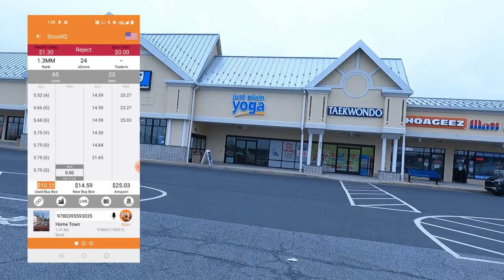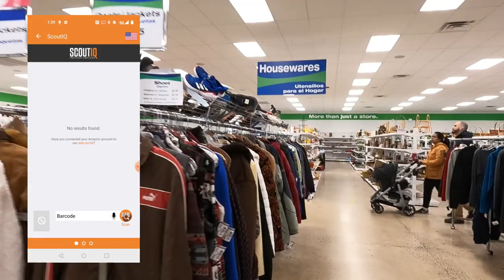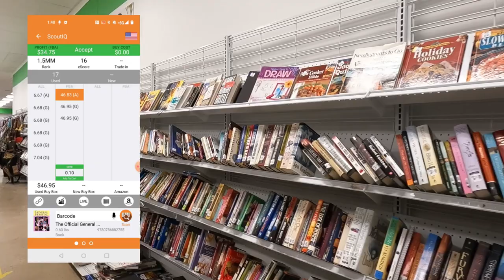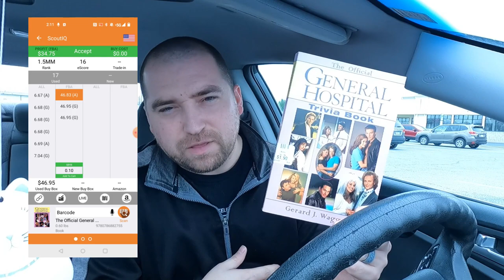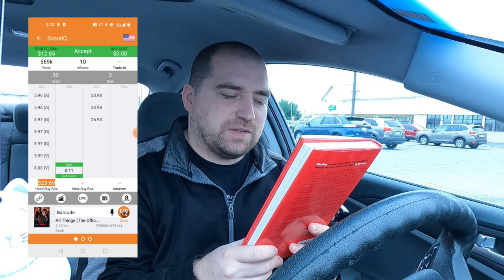One stop shop at every resellers FAVORITE thrift store chain....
We all love this chain of thrift stores LOW LOW LOW prices cant beat it.

Products You Need To Sell Books!!

30 Up Labels To Send In Books To Amazon -
Adhesive Shipping Labels 2 Per Page Standard Paper Size (No Need To Tape Labels With These)
Scale I Use
Heat Gun To Remove Labels Easily
Printer I Use(Any Cheap Printer Will Do) -
Boxes (I use Lowes Medium Sized Boxes)
Tape Gun (No more cutting tape with scissors)
Multipack Of Tape
Printer Ink(Always Go With XL)
Brown Paper Filling (Keeps Books Secured In Box)
Bubble Wrap

Go Pro Hero 9
Additional Battery & Charger
Go Pro Tripod
Power Bank (To Recharge On The Go)